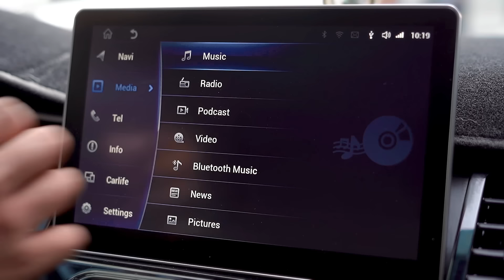တင်မျိုးဦး + မေလသံစဉ် - အချစ်ရဲ့ကိုယ်ရံတော် (Official MV)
Song - Ah Chit Yae Ko Yan Taw (အချစ်ရဲ့ကိုယ်ရံတော်)
Artists - Tin Myo Oo + May La Thanzin (တင်မျိုးဦး + မေလသံစဉ်)
Composer - Kai Zar (ကိုင်ဇာ)
Band - Myo Zaw Htet